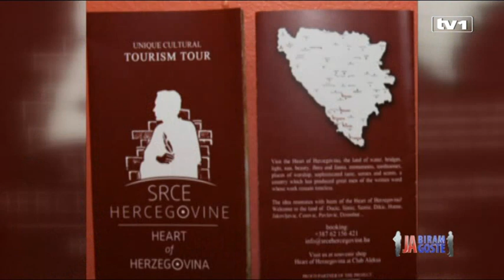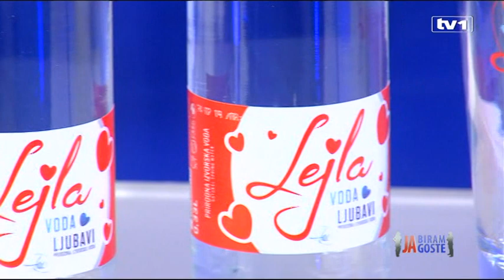Ja biram goste - "Gojaznost" Predrasude i motivacija - 27.5.2018.